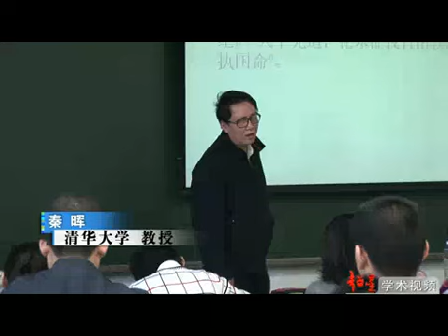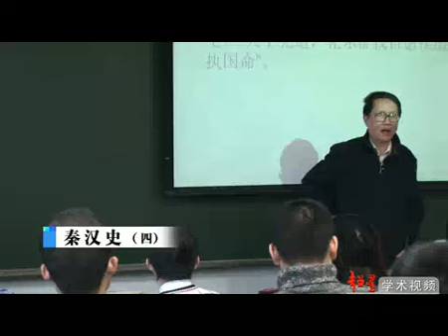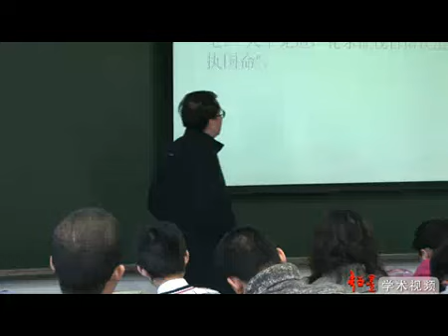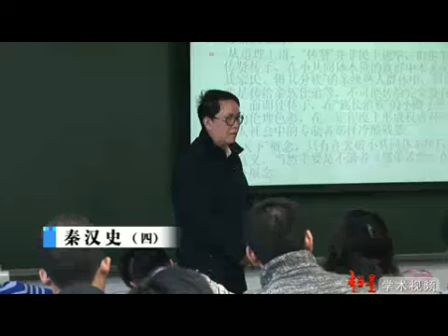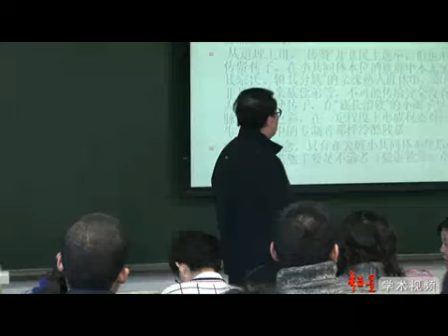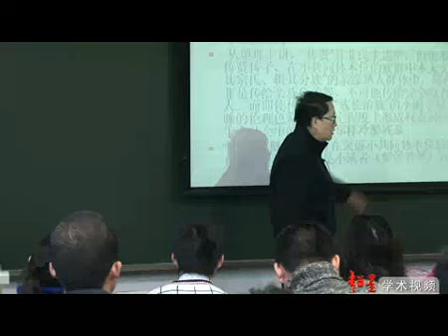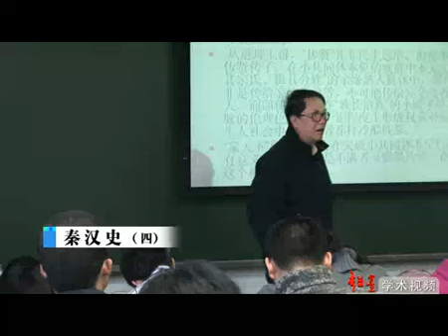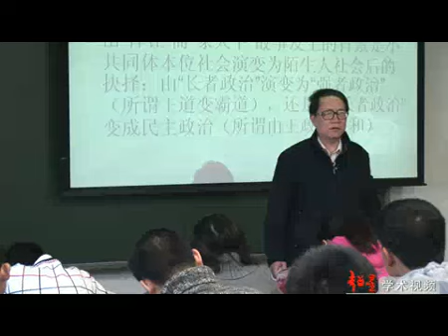04 秦汉史（四）